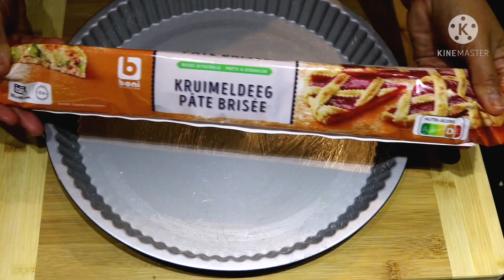ep46 เเอปเปิ้ลพาย​กุหลาบ ทำง่ายๆ Rose Apple Pia